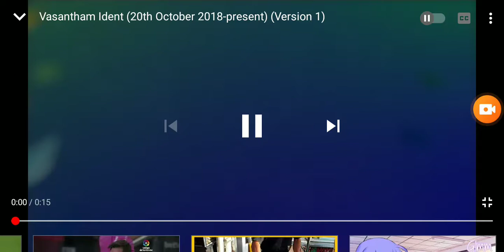Mediacorp vasntham ident 1